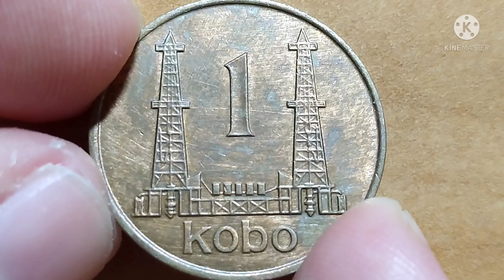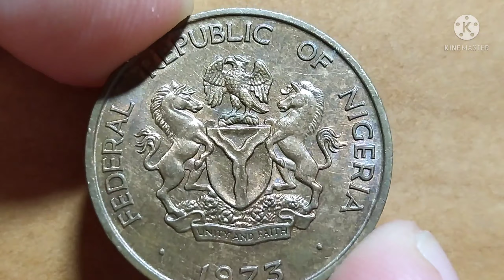1 kobo 1973 - Nigeria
Issuer Nigeria
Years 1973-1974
Value 1 Kobo (0.01 NGN)
Currency Naira (1973-date)
Composition Bronze